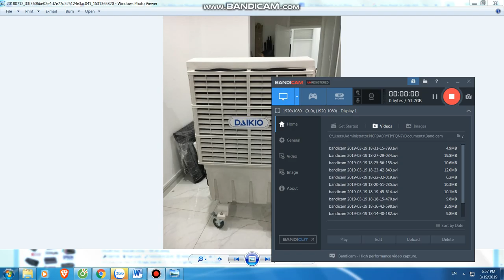Mua thanh lý máy in , Mua thanh ly may photocopy